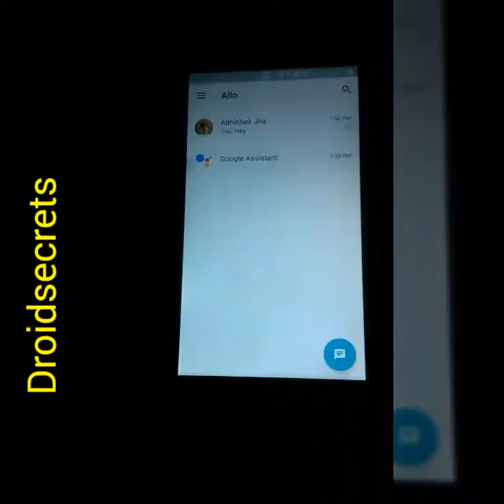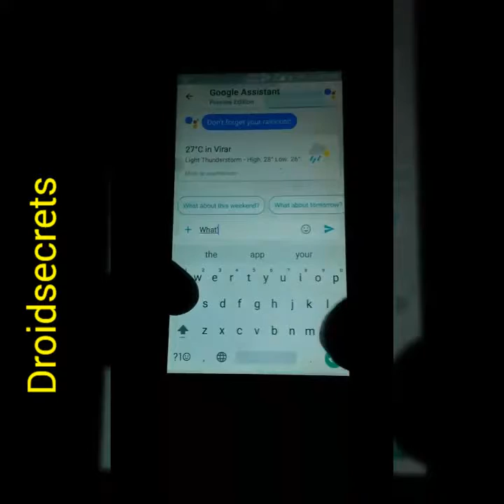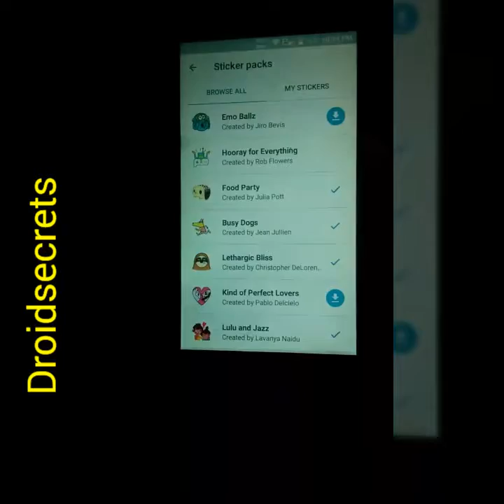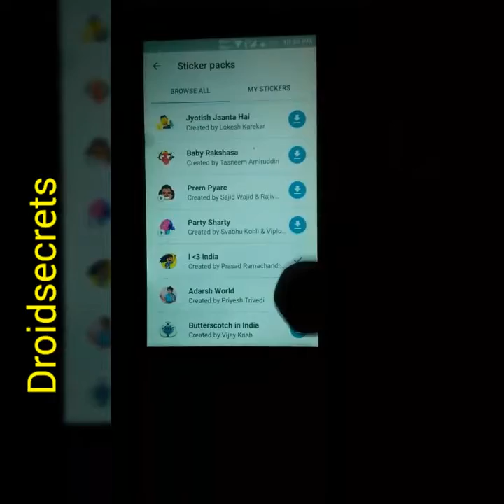What is Google Allo???/how its work??/ What are the features of Google Allo??? [ Hindi ]